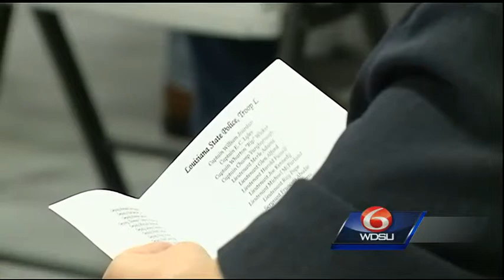St. Tammany Parish Sheriff's Office honors fallen officers with annual memorial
The St. Tammany Parish Sheriff's Office hosted its annual memorial for fallen law enforcement officers Wednesday morning.